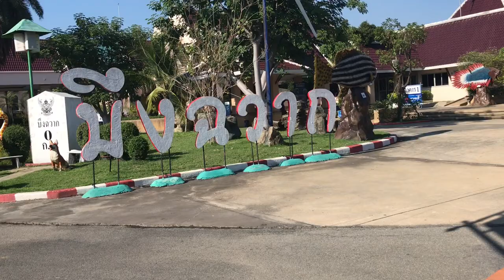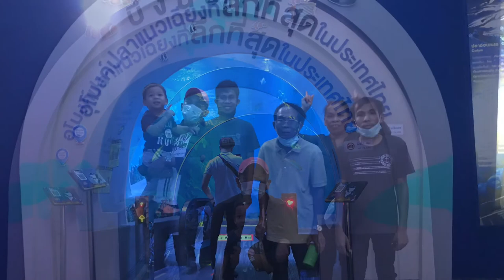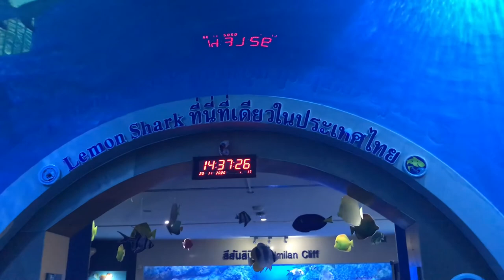เที่ยวบึงฉวาก จังหวัดสุพรรณบุรีค่ะ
บึงฉวากเฉลิมพระเกียรติ

  บึงฉวากเฉลิมพระเกียรติ เป็นบึงน้ำธรรมชาติขนาดใหญ่ มีพื้นที่ทั้งหมดประมาณ 2,700 ไร่ อยู่ห่างจากตัวเมืองสุพรรณบุรีประมาณ 64 กิโลเมตร บึงฉวากมีพื้นที่ติดต่อกับอำเภอหันคา จังหวัดชัยนาทและอำเภอเดิมบางนางบวช จังหวัดสุพรรณบุรี ส่วนที่อยู่ในเขตอำเภอเดิมบางนางบวชมีพื้นที่ประมาณ 1,700 ไร่ บึงฉวากได้รับประกาศให้เป็นเขตห้ามล่าสัตว์มาตั้งแต่ ปี พ.ศ. 2526 และในปี พ.ศ. 2541 ได้รับการจัดให้เป็นพื้นที่ชุ่มน้ำที่มีความสำคัญระดับชาติ ตามอนุสัญญาแรมซาร์ที่ประเทศไทยเป็นภาคี เนื่องจากความหลากหลายของพันธุ์พืชและสัตว์ที่มีในบึง ลักษณะที่เรียกว่าเป็นพื้นที่ชุ่มน้ำตามอนุสัญญาแรมซาร์ คือพื้นที่ลุ่ม พื้นที่ราบลุ่ม พื้นที่ลุ่มชี้นแฉะ พื้นที่ฉ่ำน้ำ มีน้ำท่วม น้ำขัง พื้นที่พรุ พื้นที่แหล่งน้ำ ทั้งที่เกิดเองตามธรรมชาติและที่มนุษย์สร้าง ทั้งที่มีน้ำขังหรือน้ำท่วมถาวรหรือชั่วคราว ทั้งแหล่งน้ำนิ่งและน้ำไหล แหล่งน้ำจืด น้ำกร่อยและน้ำเค็ม รวมไปถึงชายฝั่งทะเลและทะเลในบริเวณซึ่งเมื่อน้ำลดต่ำสุด น้ำลึกไม่เกิน 6 เมตร ซึ่งบึงฉวากเข้าข่ายลักษณะดังกล่าว คือเป็นบึงน้ำจืดที่เกิดขึ้นเองตามธรรมชาติ มีความลึกเฉลี่ยประมาณ 1 – 3 เมตร
สถานที่ท่องเที่ยวภายในบึงฉวาก

โซนสวนสัตว์
ศูนย์พัฒนาการจัดการสัตว์ป่าบึงฉวาก สร้างขึ้นเฉลิมพระเกียรติ พระบาทสมเด็จพระเจ้าอยู่หัว ในวโรกาสทรงครองราชย์เป็นปีที่ 50 ประกอบด้วย อาคารศูนย์บริการนักท่องเที่ยว จัดนิทรรศการให้ความรู้เกี่ยวกับการ เพาะเลี้ยงสัตว์ป่าชนิดต่างๆ การดูนก สภาพทางภูมิศาสตร์ ประวัติความเป็นมาของบึงฉวาก มีตู้จำลองระบบนิเวศ ห้องฉายสไลด์วีดิทัศน์ ด้านนอกอาคารมี กรงเลี้ยงนก ขนาดใหญ่ มีพื้นที่ประมาณ 5 ไร่ สูง 25 เมตร ภายในกรงได้รับการตกแต่งให้ดูคล้าย สภาพธรรมชาติ ประกอบด้วยนกกว่า 45 ชนิด ที่น่าสนใจ ได้แก่ นกกาบบัว นกเป็ดแดง ไก่ฟ้าพญาลอ และ ไก่ฟ้าสีทอง ซึ่งกล่าวกันว่า เป็นไก่ฟ้าที่มีความสวยงาม

1. เขตห้ามล่าสัตว์ป่า
2. กรงเสือและกรงสิงห์โต
กรงเสือและสิงโต ลักษณะภายในตกแต่งเป็นถ้ำและเนินหิน ให้ดูคล้ายสภาพธรรมชาติ ซึ่งเป็นกรงเลี้ยงสัตว์ป่าตระกูลแมว อันได้แก่ สิงโต เสือโคร่ง เสือลายเมฆ เสือดาว แมวดาว เป็นต้น นอกจากนั้นยังมีกรงสัตว์ป่าหายากอีกหลายประเภท ที่จัดแสดงไว้ เช่น นกน้ำ นกยูงและไก่ฟ้าชนิดต่างๆ ม้าลาย อูฐ และนกกระจอกเทศ
3. สถานที่ถ่ายภาพร่วมกับสัตว์
เด็กจะได้สนุกสนานกับการถ่ายภาพบนหลังม้า หรือถ่ายภาพคู่กับลิงอุรังอุตัง เก็บไว้เป็นที่ระลึก
4. ศูนย์พัฒนาการจัดการสัตว์ป่า และกรงนกใหญ่
เดินชมภายในกรงนกใหญ่ ที่มีสภาพแวดล้อมคล้าย สภาพธรรมชาติ ชมพันธ์นกหายากกว่า 30 ชนิด เช่น นกยูง นกกาบบัว เป็ดแดง
5. เกาะกระต่าย
พื้นที่คล้ายเกาะ สร้างเป็นที่พักของกระต่าย 2 สายพันธุ์ คือ สายพันธุ์เจอร์ซี่ วูลลี่ และสายพันธุ์แองโกร่า ที่มีความน่ารักและสวยงาม รวมทั้งยังมีกวางดาว เนื้อทราย และจากสาเหตุที่เป็นเกาะมีพื้นที่น้ำล้อมรอบ จึงเลี้ยงปลาไว้ในกระชังอีกจำนวนมาก เพื่อให้ผู้คนได้พักผ่อนอีกประเภทหนึ่ง โดยการให้อาหาร เช่น ปลาทอง ปลาคาร์ฟ ปลาสวายเผือก
6. ศูนย์รวมพันธุ์ไก่ และกรงสัตว์หายาก
เป็นสถานที่รวบรวมพันธุ์ไก่ชนิดต่างๆ ทั้งสวยงาม และหายาก เช่น ไก่ฟ้าหลัง

7. อุทยานผักพื้นบ้านเฉลิมพระเกียรติ
อยู่ในความดูแลของกรมส่งเสริมการเกษตร จัดตั้งขึ้นเพื่อสร้างจิตสำนึก ให้ประชาชนทั่วไปเห็นคุณค่าและอนุรักษ์ผักพื้นบ้าน โดยรวบรวมผักพื้นบ้านจากทั่วภูมิภาค ของประเทศไทยกว่า 500 ชนิด มาปลูกไว้ในบริเวณเกาะกลางบึงฉวาก มีทั้งสมุนไพร ไม้ยืนต้น ไม้เลื้อย และไม้ชื้นแฉะ

8. เรือจักรยานน้ำ
สำหรับครอบครัวได้ออกกำลังกาย กับธรรมชาติที่สวยงามภายในบึง

โซนสัตว์น้ำ

9. สถานแสดงพันธุ์สัตว์น้ำบึงฉวาก
(อุโมงค์ปลาน้ำจืด)
ภายในอาคารแสดงพันธุ์สัตว์น้ำรวบรวมพันธุ์ ปลาน้ำจืด ปลาสวยงามและพันธุ์ปลาหายาก เอาไว้ให้ประชาชนได้ศึกษา
แบ่งเป็น 2 อาคาร
อาคารแสดงสัตว์น้ำหลังที่ 1
จัดแสดงพันธุ์สัตว์น้ำจืดและสัตว์น้ำเค็ม ทั้งพันธุ์ปลาไทย และพันธุ์ปลาต่างประเทศกว่า 50 ชนิด เช่น ปลาบึก ปลากระโห้ ปลาม้า ปลากราย ปลาช่อนงูเห่า ปลาเสือตอ เป็นต้น
10. บ่อจระเข้น้ำจืด
เป็นบ่อจระเข้ที่ได้จำลองให้มีสภาพใกล้เคียงกับ ธรรมชาติมากที่สุด พื้นที่ประมาณ 3 ไร่ มีจระเข้น้ำจืดพันธุ์ไทยขนาด 1.5 – 4.0 เมตร ประมาณ 60 ตัว ซึ่งผู้ชมจะได้เห็นความเป็นอยู่ แบบธรรมชาติของจระเข้

11. อาคารสถานแสดงพันธุ์สัตว์น้ำ หลังที่ 3 (สวรรค์แห่งโลกใต้ทะเล)
จัดแสดงพันธุ์ปลาทะเลมากมายหลายชนิด ให้ได้ชมกัน มีตู้ปลาขนาดใหญ่ และตู้ปลารูปทรงแปลกตา เพื่อคอยบริการนักท่องเที่ยวให้ได้ชื่นชมกับ ความสวยงาม และบรรยากาศของโลกใต้ทะเล รวมทั้งตื่นตาตื่นใจกับอุโมงค์ปลา และบันไดเลื่อน ขนาดความยาว 75 เมตร เพื่อให้ได้ศึกษาสภาพความเป็นอยู่ของ สัตว์ทะเลอย่างใกล้ชิด รวมทั้งบ้านของเจ้าแห่งท้องทะเล หรือปลาฉลามอีกจำนวนมาก ภายอาคารในพบกับ
ตู้ปลาทรงกระบอก (Cylinder)
ใหญ่และสูงที่สุดในเมืองไทย
เปิดโลกใต้ทะเล (The Open Sea)
ชมความงามของปลากระเบนนก
ปลาฉลามครีบดำ ปลาค้างคาว
ตู้ยักษ์ใต้สมุทร (Giant Groupter)
พบปลาหมอทะเล ปลากระเบนท้องน้ำ
เต่าทะเล และอุโมงค์ยาว 12.50 เมตร
ตู้แนวประการัง (Coral reef)
พบกับฝูงปลาขนาดใหญ่ ปลาปักเป้า ปลาผีเสื้อ ว่ายวนบนแนวประการังเทียม
ที่สีสันสวยสดงดงาม
ตู้ประการังสีฟ้าจากโอกินาวา
(Okinava blue)
อุโมงค์ปลาฉลาม (Shark Tunnel)
ตื่นตากับฝูงปลาฉลามขนาดใหญ่
ฉลามเสือทราย ฉลาดเสือดาว ฉลามครีบดำ และอุโมงค์ยาว 16 เมตร กว้าง 6 เมตร ซึ่งเป็นอุโมงค์ปลาที่กว้างที่สุดในโลก
ตู้สีสันสิมิลัน (Similan Cliff)
ตกแต่งด้วยประการังสีชมพู

ค่าเข้าชมอาคารหลังที่ 1 อาคารหลังที่ 2
ชมบ่อจระเข้ ผู้ใหญ่ 30 บาท เด็ก 10 บาท

ค่าเข้าชมอาคารหลังที่ 3
(สวรรค์แห่งโลกใต้ทะเล)
ผู้ใหญ่ 150 บาท เด็ก 50 บาท

*** อายุ 60 ปีขึ้นไป เข้าชมฟรี

ขอขอบพระคุณข้อมูลจากกูเกิลค่ะ